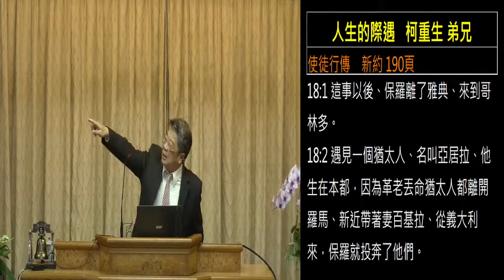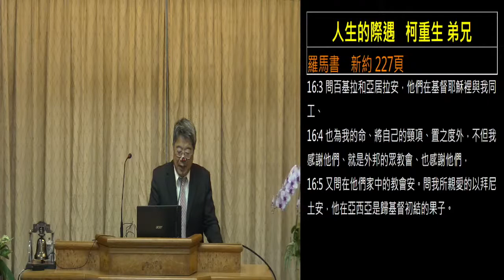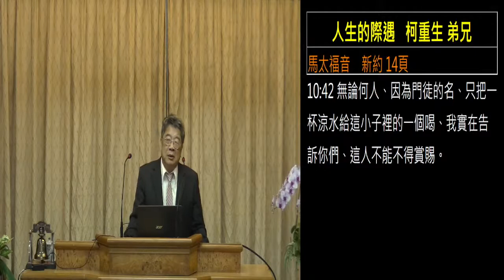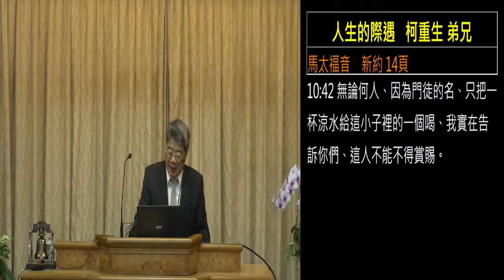人生的际遇 柯重生